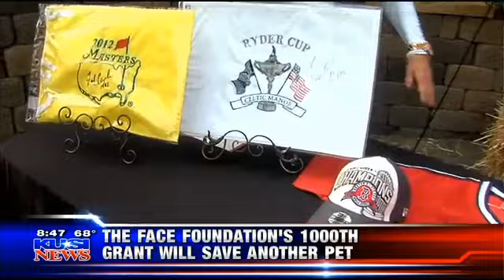Pet Patrol KUSI News San Diego CA